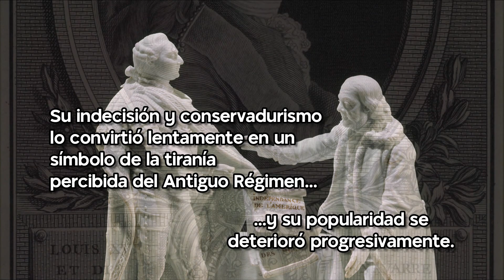2 minutos sobre Luis XVI | epistemia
Imágenes
Charles-Gabriel Lemire - This file was donated to Wikimedia Commons as part of a project by the Metropolitan Museum of Art. See the Image and Data Resources Open Access Policy, CC0,
Jean-Laurent Mosnier - This file was donated to Wikimedia Commons as part of a project by the Metropolitan Museum of Art. See the Image and Data Resources Open Access Policy, CC0,
By John Smith III, after Denis Auguste Marie Raffet - one or more third parties have made copyright claims against Wikimedia Commons in relation to the work from which this is sourced or a purely mechanical reproduction thereof. This may be due to recognition of the &quot;sweat of the brow&quot; doctrine, allowing works to be eligible for protection through skill and labour, and not purely by originality as is the case in the United States (where this website is hosted). These claims may or may not be valid in all jurisdictions.As such, use of this image in the jurisdiction of the claimant or other countries may be regarded as copyright infringement. Please see Commons:When to use the PD-Art tag for more information., Public Domain,
Antoine-François Callet - original file version from sv.wikipedia.org: 6 februari 2004 kl.23.36 . . Den fjättrade ankan . 287x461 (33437 bytes) (Porträtt av A.F. Callet (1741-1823)), Public Domain,

Música
Frédéric Chopin's Waltz No. 19 in A minor, B. 150, WN 63, KK IVb/11, P. 2/11